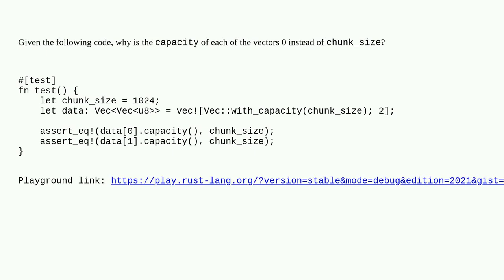Why does vec!Vec::with_capacity(n) create 0 capacity for the sub-vectors?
A special thanks goes out to the awesome community

  vector rust allocation